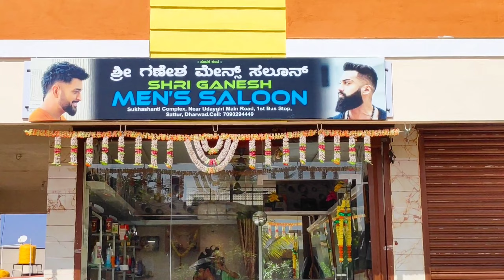ಶ್ರೀ ಗಣೇಶ್ ಮೆನ್ಸ್ ಸಲೂನ್ || ಉದಯಗಿರಿ ಬಸ್ ಸ್ಟಾಪ್ ಹತ್ತಿರ || ಡೆಂಟಲ್ ಕ್ರಾಸ್ ಇಂದ ಉದಯಗಿರಿ ಮೇನ್ ರೋಡ್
Sunday will be rush but there are 3 persona in shop they manage very well